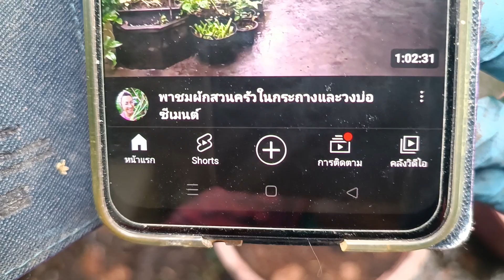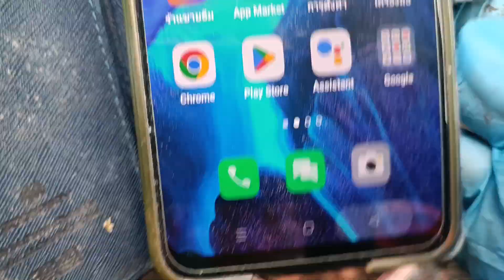ย้ายต้นกล้า "พริกเม็ดใหญ่" 😃